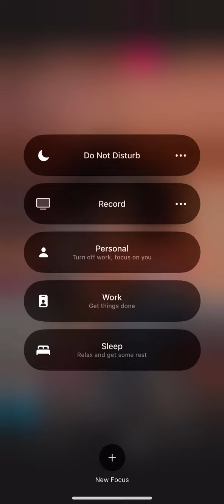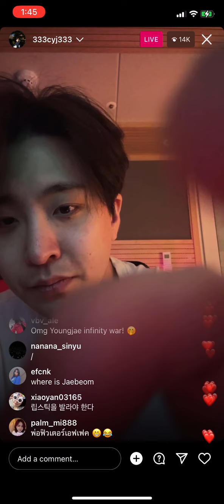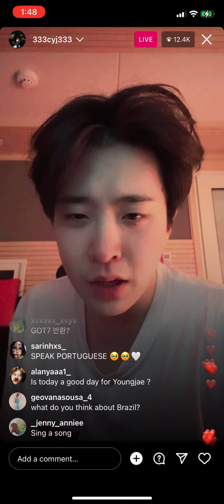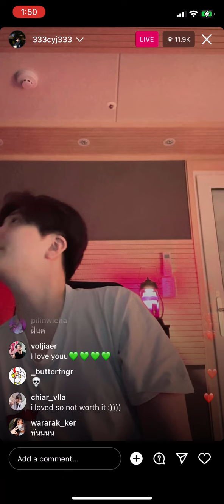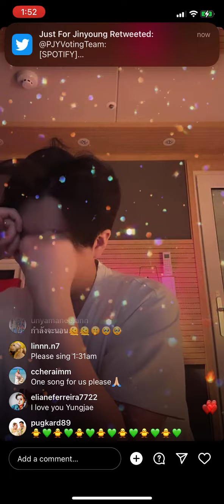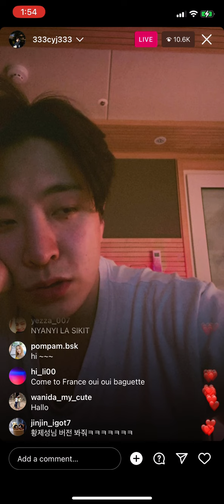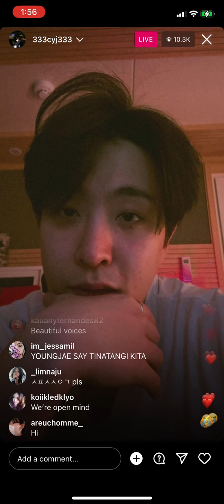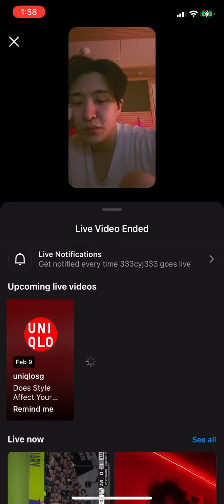[FULL] 230206 GOT7 Youngjae 갓세븐 영재 인스타 라이브 IG live